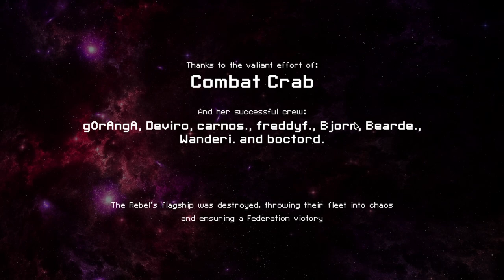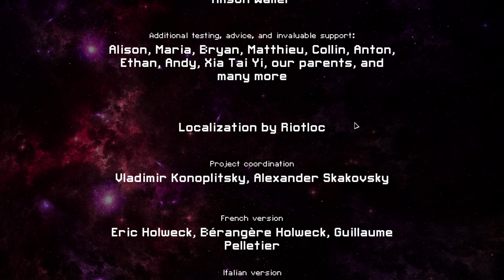All Day Sunday Stream! - FTL !Hacking Challenge (Mantis C) - Show #2865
0:00:00 FTL - Faster than Light

2:58:40 Bloons Tower Defense 6

7:59:35 Spelunky 2

9:21:10 Nova Drift